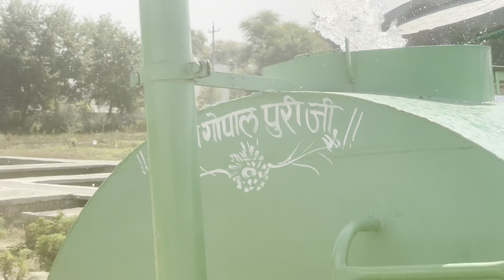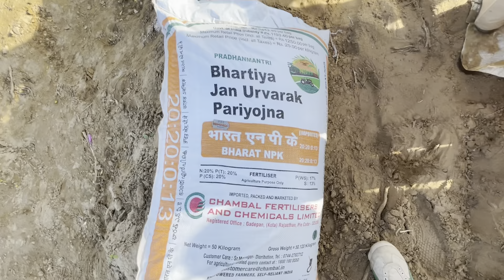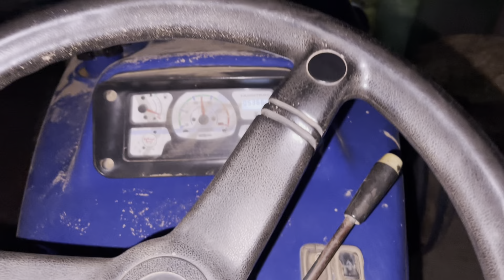|| मम्मी ने की आज सरसों की बिजाई ❤️|| first time ki Mmi ne || mummy ne ki aaj sarson ki Bijai ||